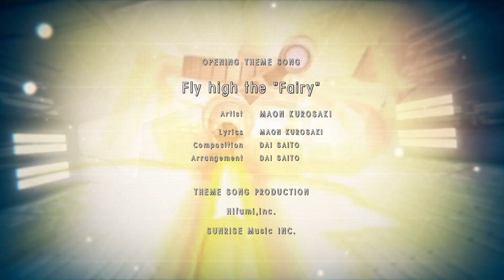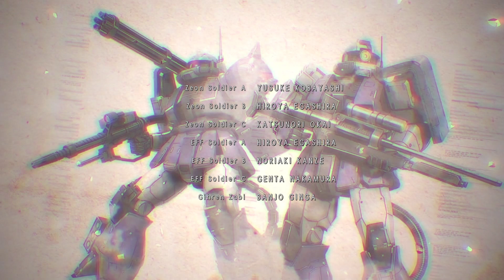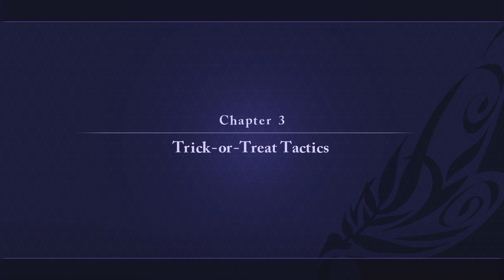Chillin' w/ Billions: Gundam Battle Operation Code Fairy: Episode 2 "Get it Together, Mia!"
under the cover of night, Team Noisy Fairy do whatever it takes to complete their mission...
Welcome back to CwB! A little series for the weekend. So sit back, relax, and Chill with me! Billions!